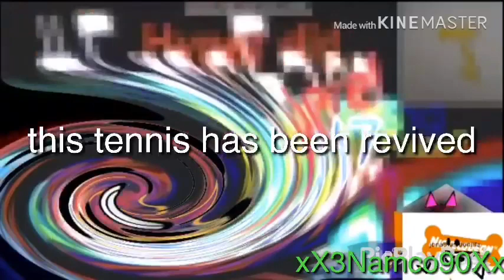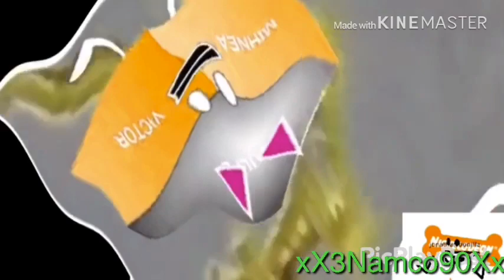[TENNIS] Face revives the tennis